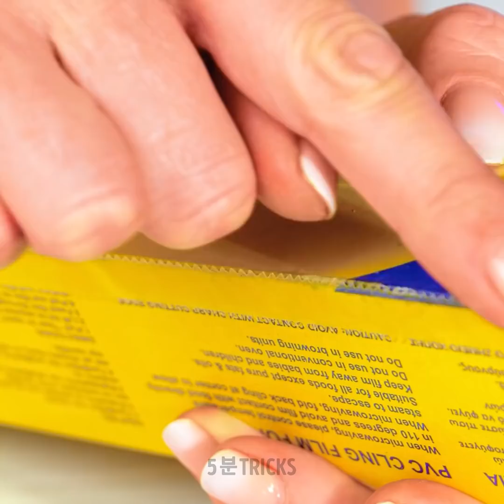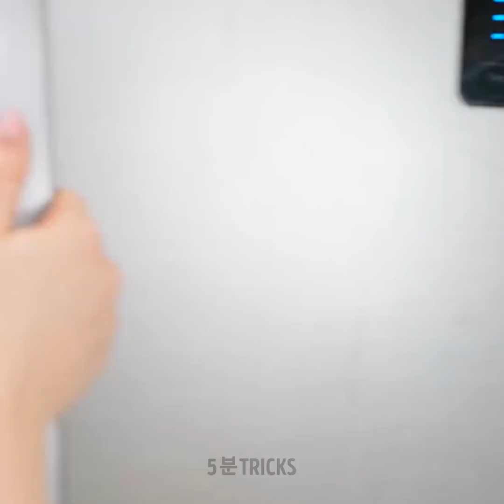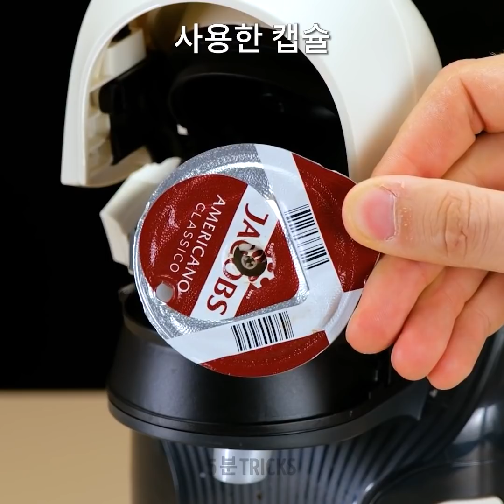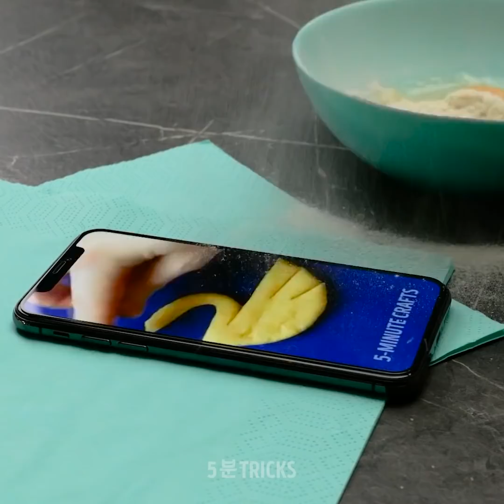쉬운 생활을 위한 천재적인 부엌 꿀팁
주방에서 보내는 시간은 절약하고 싶은데 맛있는 음식은 여전히 즐기고 싶다면 채널 고정하고 이 영상을 시청하세요. 여러분에게 아주 쉬운 요리 팁과 맛있는 레시피를 많이 가르쳐 드릴게요. 주방에서 많은 시간을 보내는 것을 이제 잊어버리세요. 이 트릭을 쓰고 나면 여러분의 베프에게 깊은 인상을 심어 줄 완벽한 스낵을 전문가처럼 준비할 수 있을 거예요. 그러니 시간 낭비하지 아시고 신선한 재료를 준비하고 저녁 식사를 준비해 보자고요!

 오늘 영상에서는 요리하기 귀찮은 날에 사용할 수 있는 멋진 주방 팁을 발견할 수 있어요. 우리가 쉬운 아이디어를 많이 보여드릴게요. 예를 들어 1분도 안 되는 시간에 신선한 오렌지 주스를 만드는 방법을 보여드려요. 캔을 쉽게 따는 팁도 드리고, 가방을 잘못 접는 방법과 얼린 재료를 신선하게 보관하는 방법도 가르쳐드려요. 만약 빵 굽는 걸 좋아한다면 도우가 붙지 않고 항상 깨끗하게 유지할 수 있는 트릭을 알려드려요.

타임스탬프:

02:29 - DIY 빠른 오렌지 주스

05:26 - 초스피드 스무디

08:09 - 컬러풀한 팬케이크

10:38 - 재사용 가능한 캡슐

12:12 - 석류 먹는 트릭

우리 체널들을 구독하세요~~~